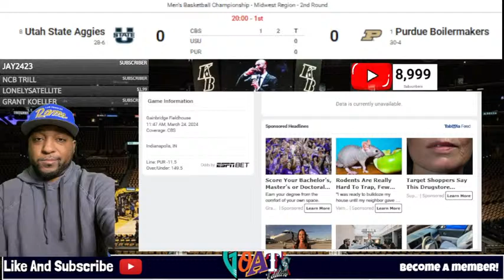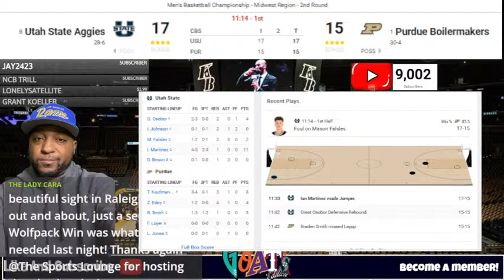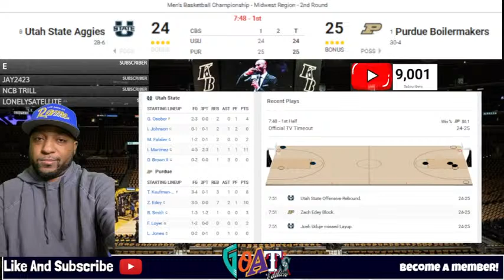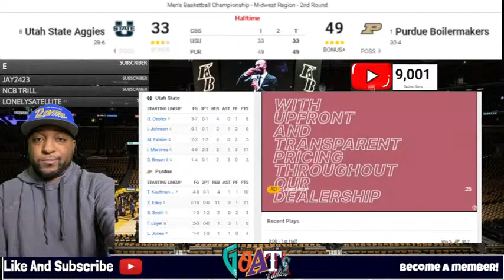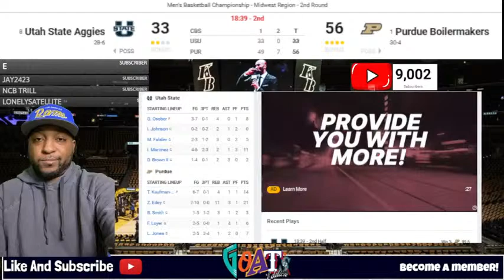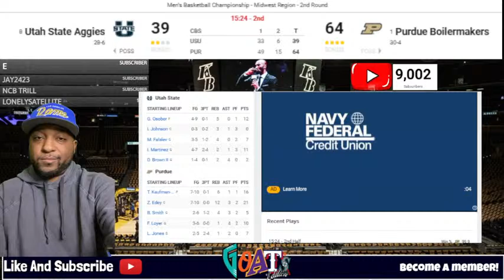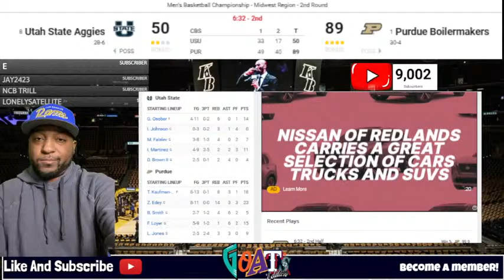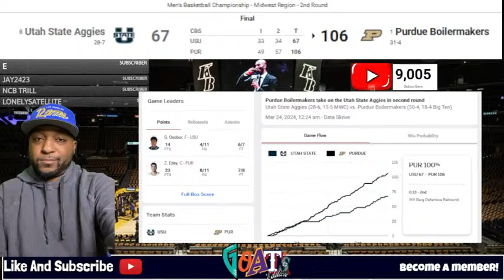Purdue vs Utah State Live NCAA Tournament Live Stream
Purdue Boilermakers vs Utah State Aggies Live Mens NCAA Tournament College Basketball live stream
Purdue vs Utah State Live NCAA March Madness Play by Play 3/24/2024